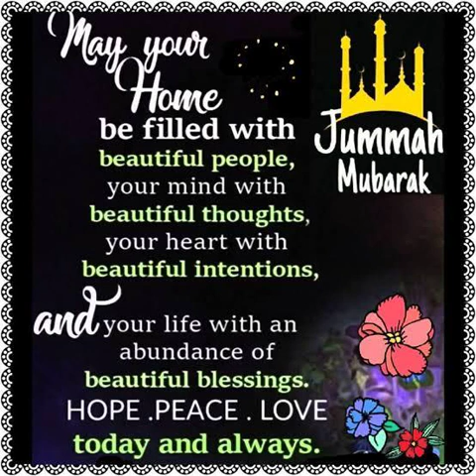வெள்ளிக்கிழமை 30.12.2022 ஜும்மா பயான் - புதுவை குத்பா பள்ளி -